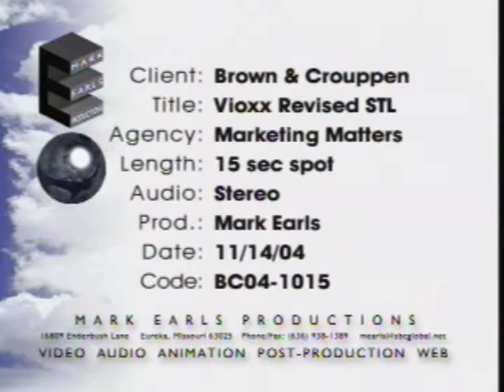BC436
We represent people in the following legal areas:

Personal Injury
Motor Vehicle Accidents
Workers' Compensation
Defective Products
Dangerous Drugs
Mesothelioma/Asbestos
Medical Malpractice
Premises Liability

211 North Broadway, Suite 1600

2107 Grand Blvd, Ste. C1
Kansas City, MO 64108

110 Laura K Drive
O'Fallon, MO 63366

5200 N. Illinois, Ste. 104
Fairview Heights, IL 62208

866 Arnold Commons
Arnold, MO 63010

3014 Phoenix Center Drive
Washington, MO 63090